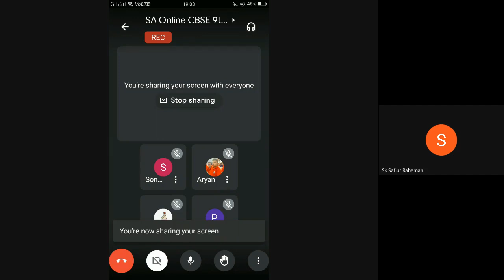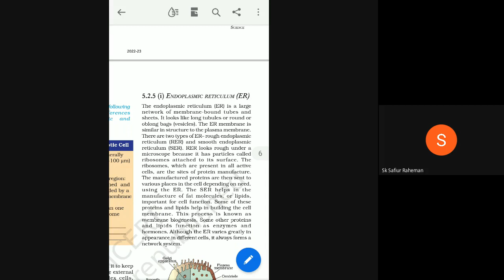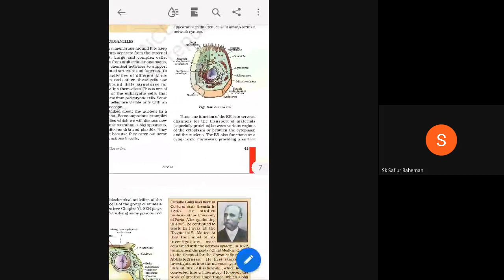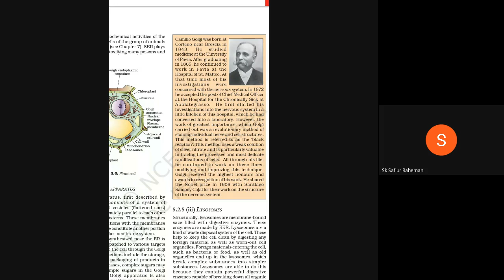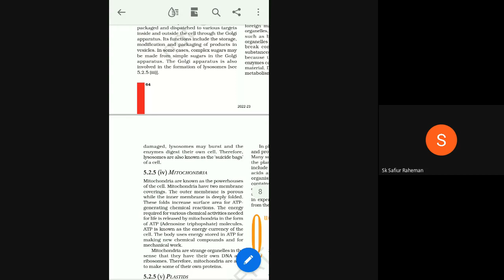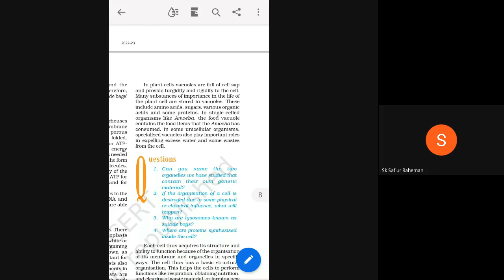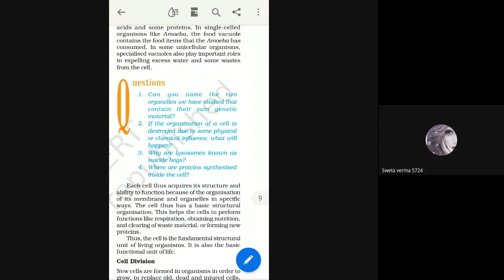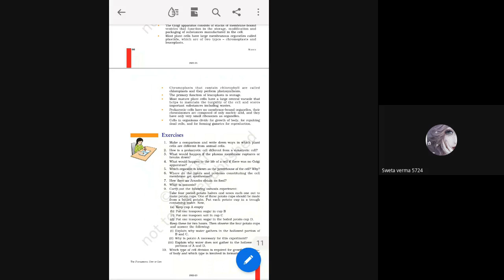SA Online CBSE 9th Science 2022 08 06 06 32 GMT 7